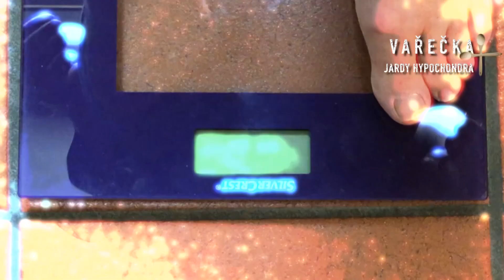9. díl - Vařečka Jardy Hypochondra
Host pořadu - Jakub Smolík